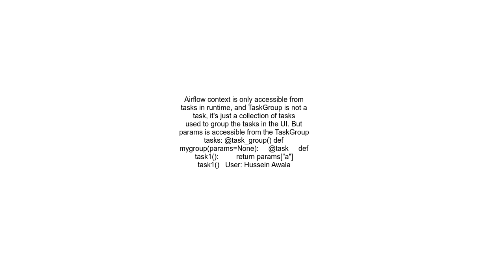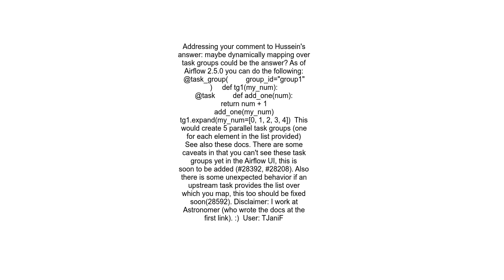airflow &quot;params&quot; not passed to @task group function